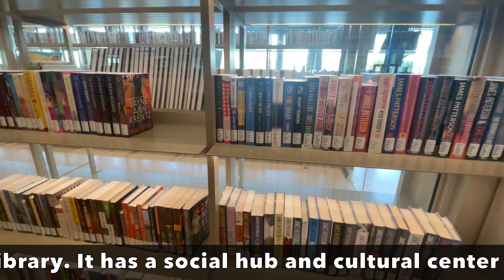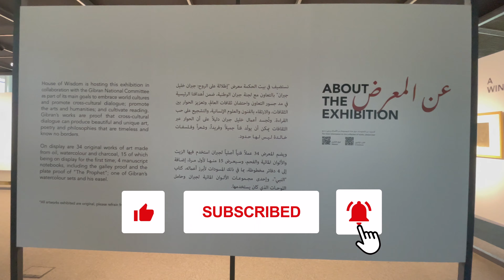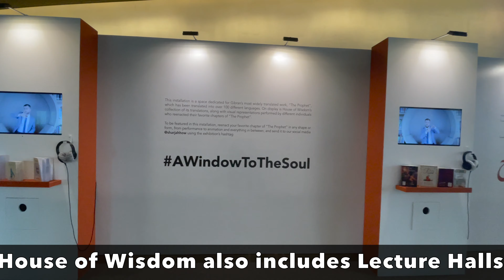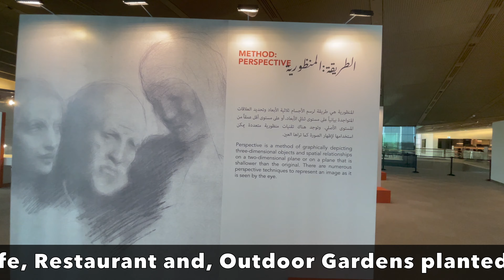House of Wisdom Sharjah UAE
The House of Wisdom is located near the University City of Sharjah, UAE. This is Sharjah's iconic Library and Cultural Center. The House of Wisdom is free to access and open to anyone looking for a space to work, study, read and relax. The UK artist Gerry Judah's Scroll Monument is located in the garden of the House of Wisdom.